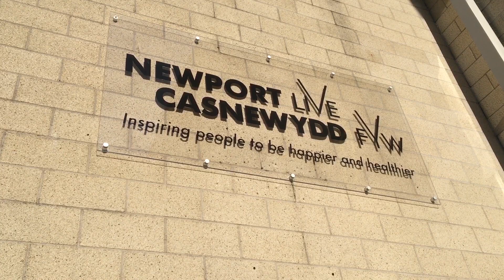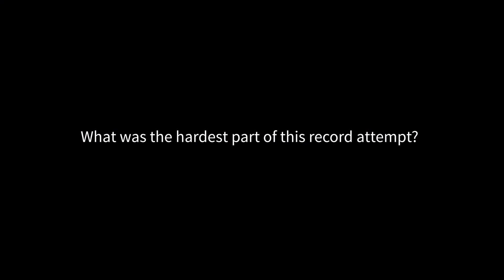Cycling Robin Snelson